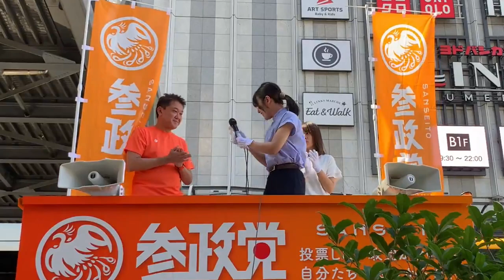参政党 月足舞子 自分の事しか考えてない政治家にこれ以上日本を壊されたくない！ 大阪第6区国政改革委員 街頭演説 JR大阪駅前 ヨドバシカメラ